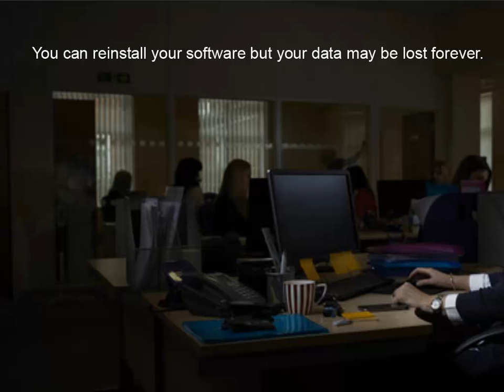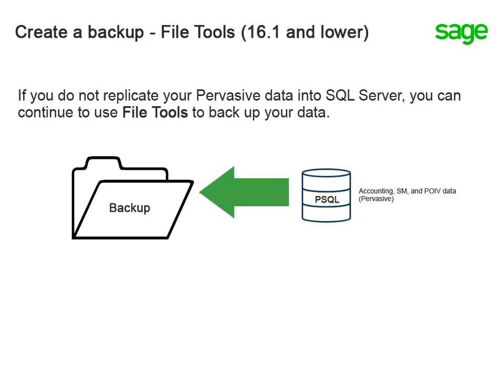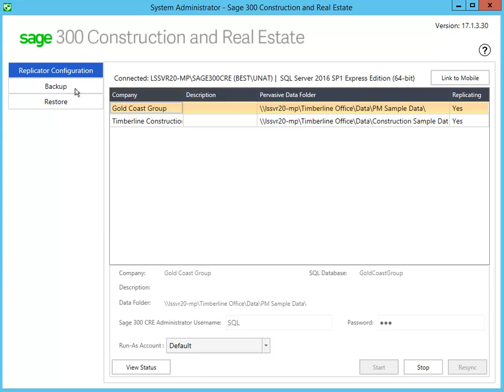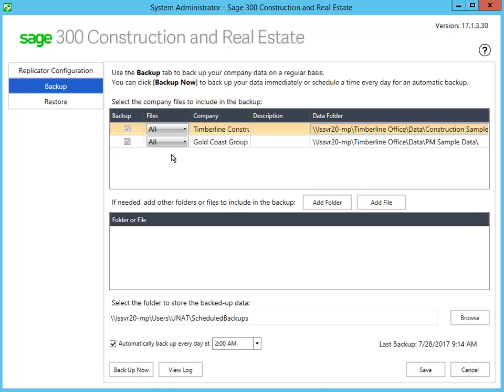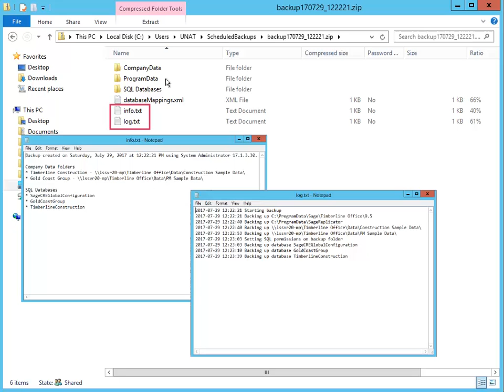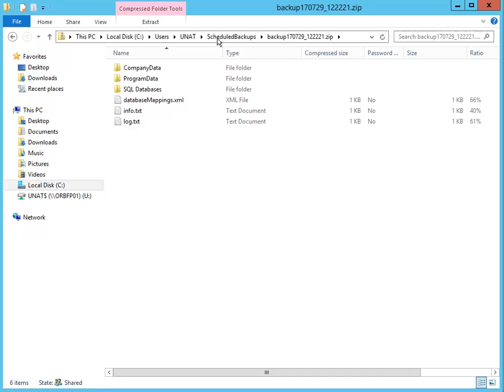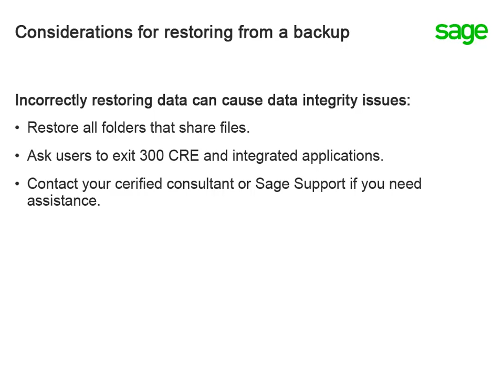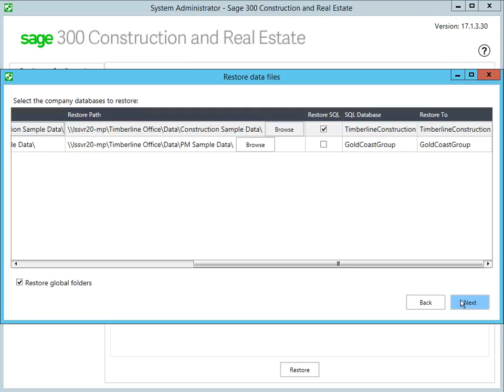Sage 300 CRE - Sage System Administrator: Backup and Restore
Find out how to use the Sage System Administrator for your backup and restore procedures.